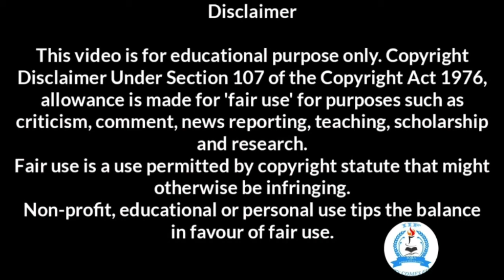Surah Fatiha? | Jahilo Video Cut karke Share karna Band karo | (Sheikh Jalaluddin Qasmi & AFFU KHAN)